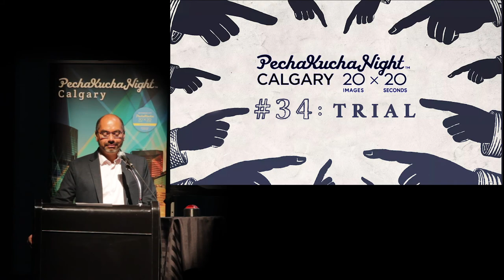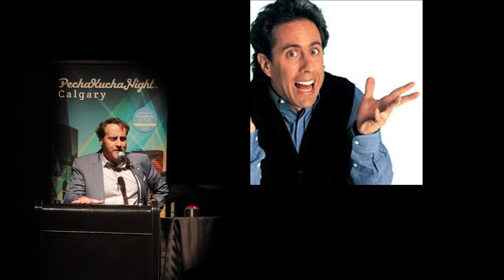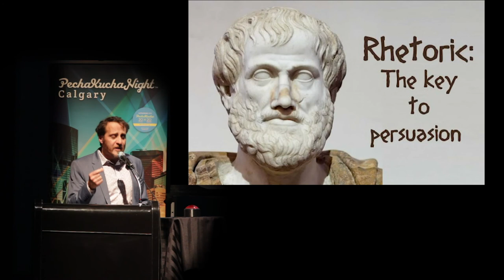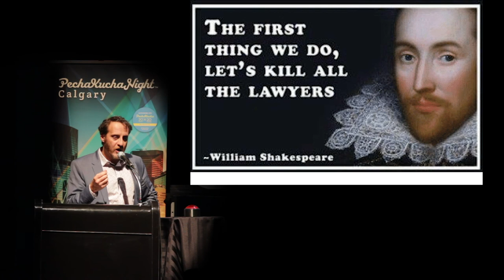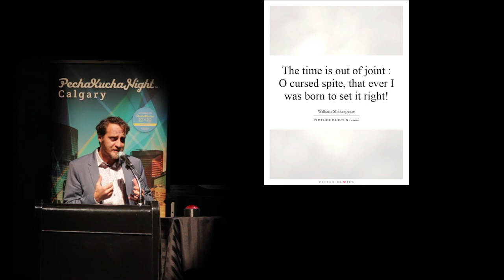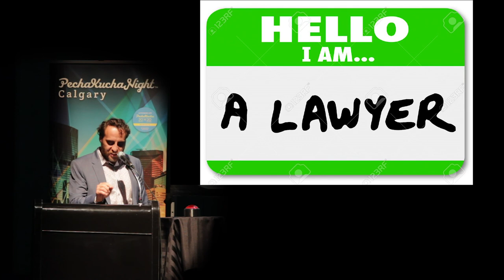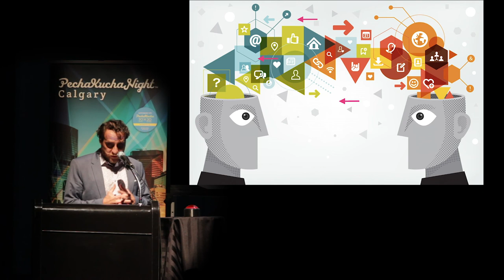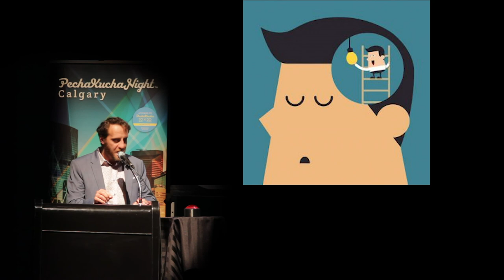Haysam Kadri - PechaKucha Night Calgary #34: Trial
Haysam Kadri speaks at PechaKucha Night Calgary #34: Trial. Haysam is an Actor, Director, and Theatre Instructor.  He is the  Artistic Producer of The Shakespeare Company and Program Director for Shakespeare by the Bow in Calgary.